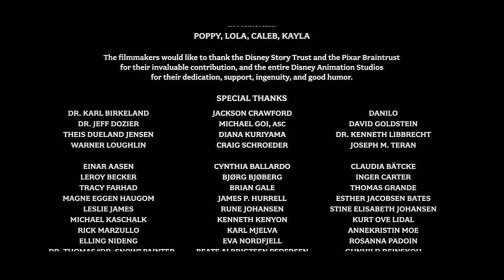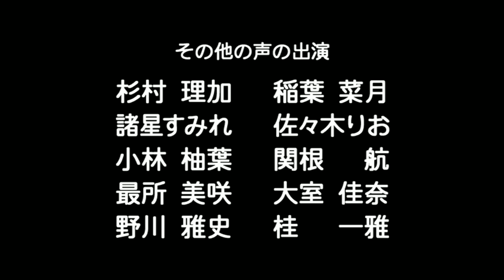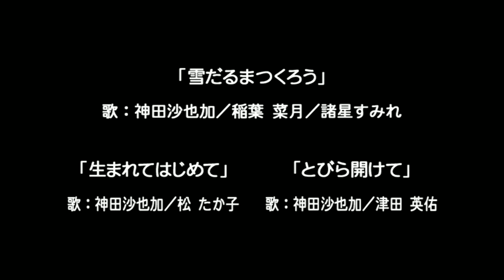Closing to Frozen (アナと雪の女王) (2013) 2014 DVD (Japanese Copy)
Premiere Version.

English: Frozen
Japanese: アナと雪の女王